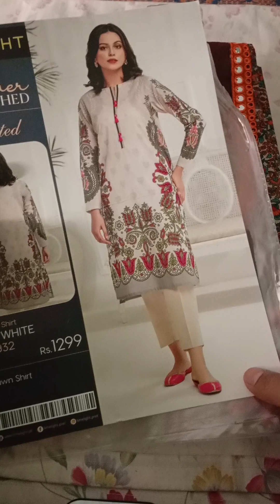2 day EID dress designe for 2024...